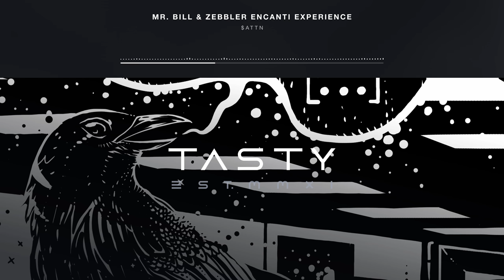Mr. Bill & Zebbler Encanti Experience - $ATTN